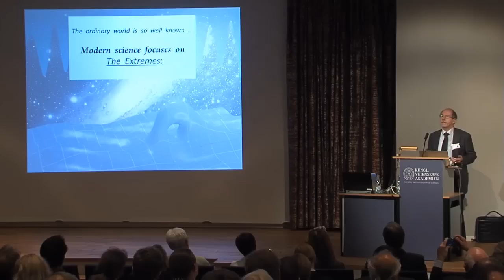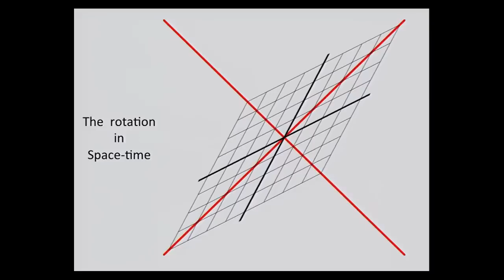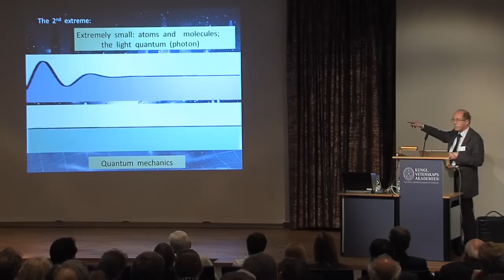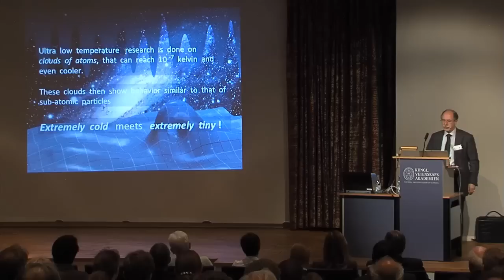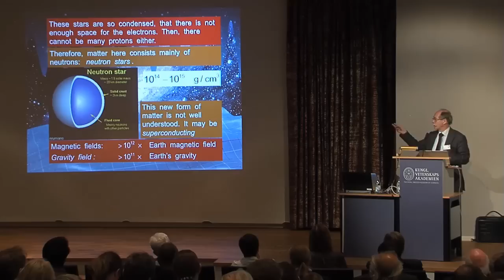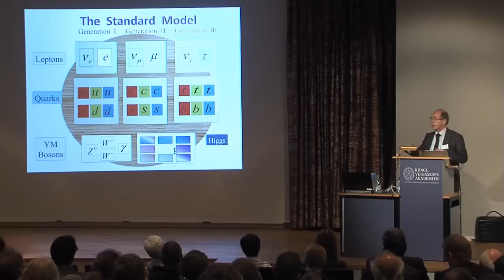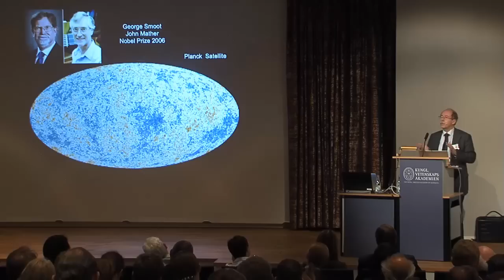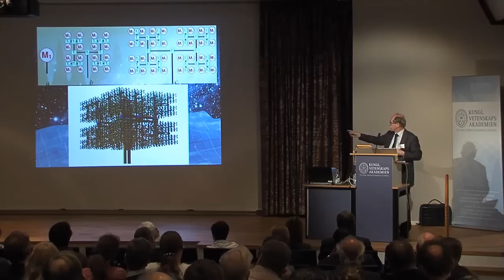Gerard 't Hooft: The Universe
Nobel Prize winner Dr Gerard 't Hooft's lecture at the annual Molecular Frontiers Symposium at the Royal Swedish Academy of Sciences in Stockholm, May 2013. The topic of the 2013 symposium was "Exploring the boundaries: the science of the extremes". Check our YouTube channel for more exciting science videos!